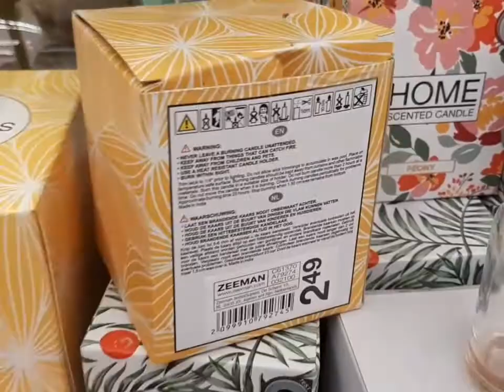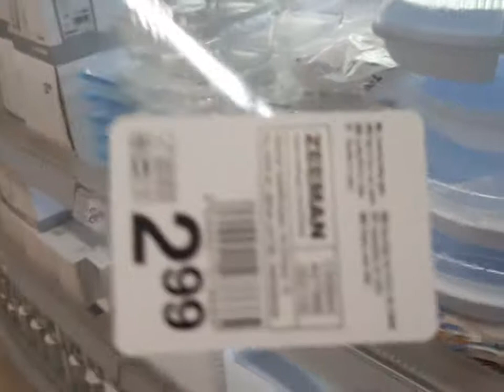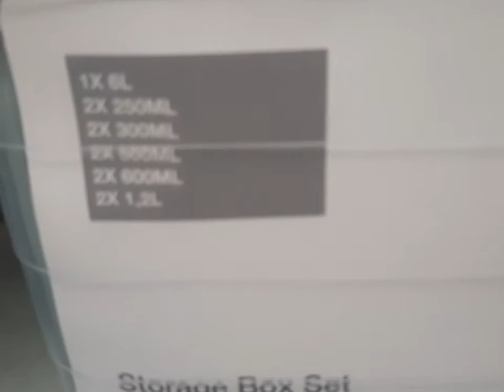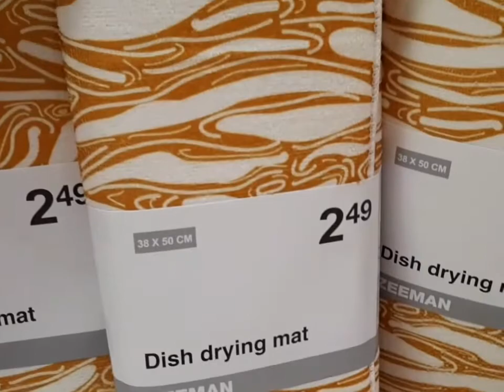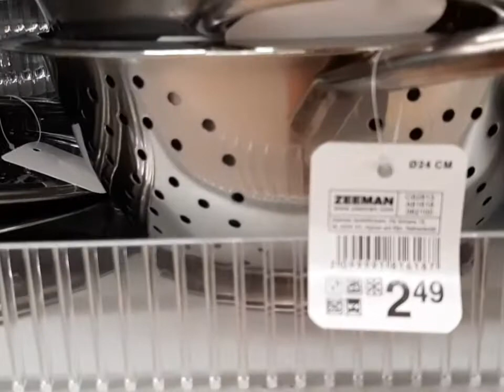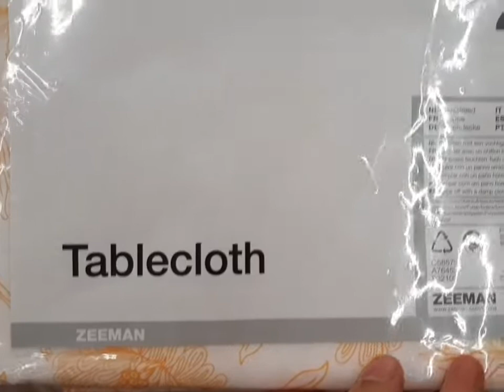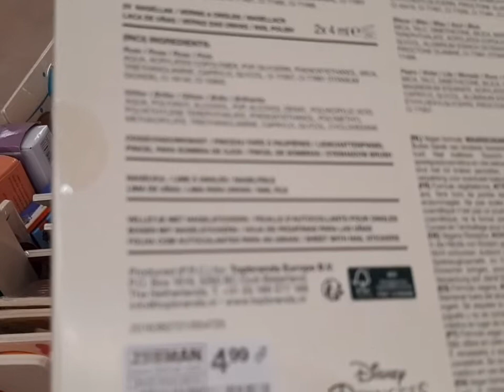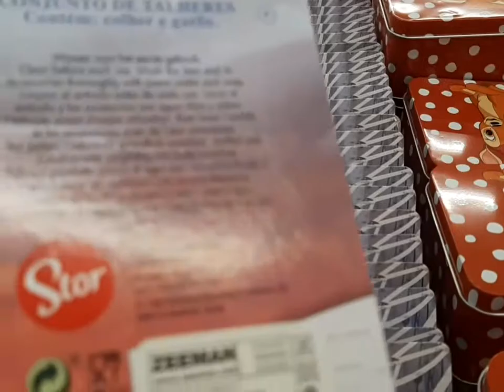ARRIVAGE ZEEMAN SEPTEMBER 2021